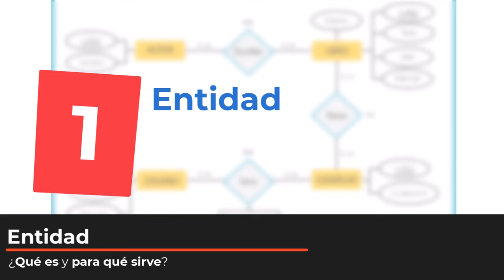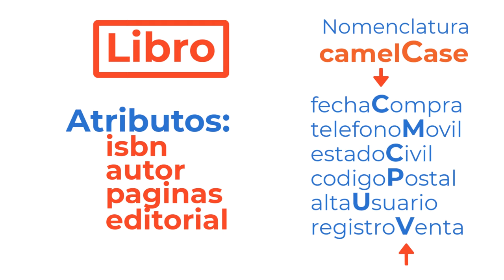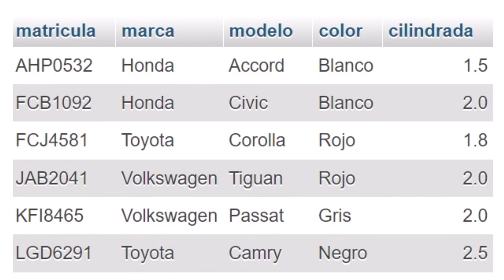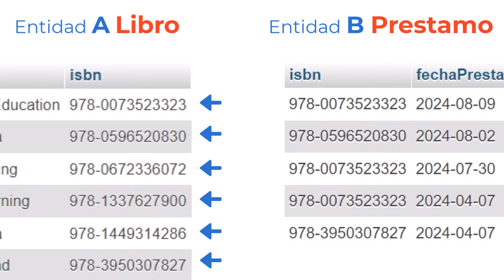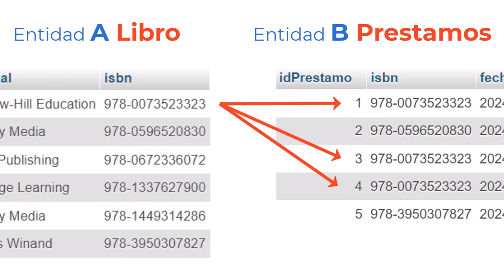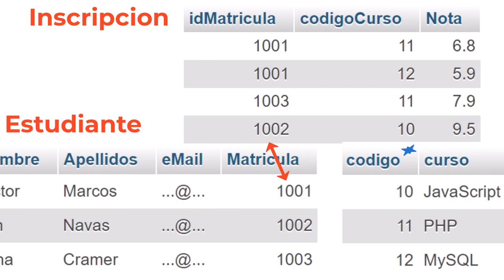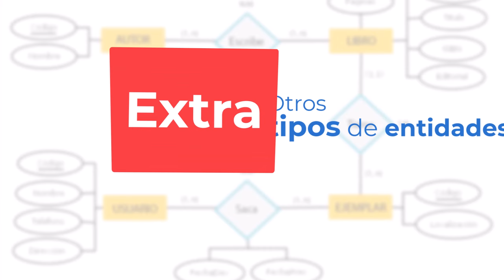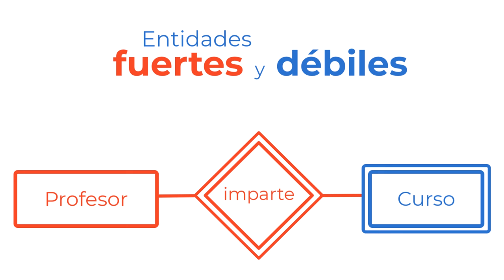🚀 El DIAGRAMA CONCEPTUAL del Modelo ENTIDAD-RELACIÓN 👉 TODO lo que necesitas SABER, explicado FÁCIL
En este video, aprenderás PASO a PASO a ENTENDER un DIAGRAMA CONCEPTUAL de entidad-relación para bases de datos de manera MUY CLARA y SENCILLA. Descubre por qué estos diagramas son esenciales para diseñar bases de datos eficientes y cómo puedes aplicarlos en TUS PROYECTOS, y así puedas dominar esta herramienta fundamental.